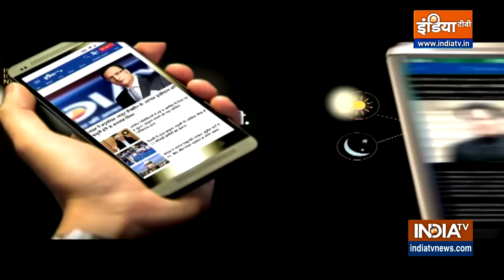Amit Shah Speech In Lok Sabha: अविश्वास प्रस्ताव पर Amit Shah ने विपक्ष की कर दी बोलती बंद | Rahul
Amit Shah Speech In Lok Sabha: मोदी के सांसद और मंत्री गिनगिनकर बता रहे हैं मोदी सरकार और पुरानी सरकारों का फर्क...2014 से जो-जो काम 9 साल में किए वो सब एक-एक कर गिनाया जा रहा है...पीएम मोदी ने भी कहा था कि सेमीफाइनल राज्यसभा में जीत गए...अब लोकसभा में मौका है...फाइनल में हर बॉल पर सिक्सर लगाने का...अविश्वास प्रस्ताव के बहाने सरकार को एक शानदार मौका मिल गया...कैसे इस मौके को गृहमंत्री अमित शाह ने भुनाया...पहले वो सुनिए